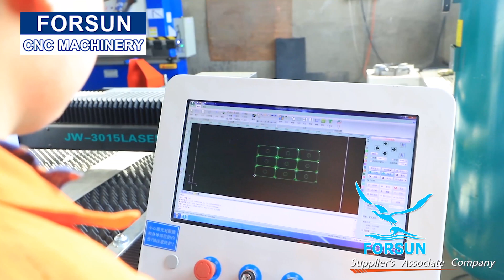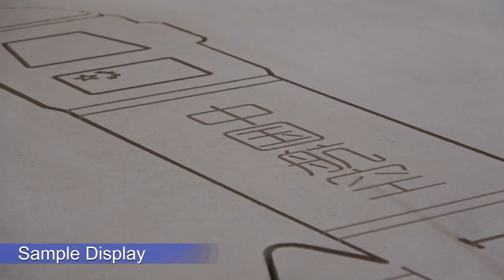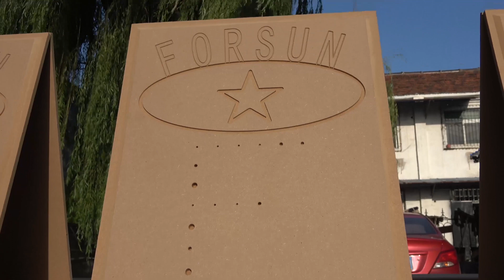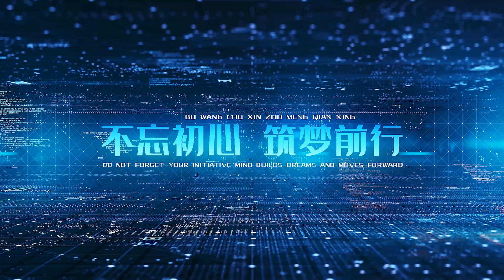Why Choose FORSUN CNC Machinery | FORSUN CNC Corporate Promotion Video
Jinan FORSUN CNC Machinery Co., Ltd., one of the professional Wood CNC Router manufacturers and suppliers in China, has been focusing on providing high-quality CNC Router Machines and solutions for worldwide customers for 20 years. Main computerized CNC machine types: Wood CNC Router, 3d CNC carving machine, Wood CNC machine, ATC CNC router, Basic beginner CNC router, Mini CNC router, CNC nesting machine,  Multi-Tool CNC machine, Rotary axis CNC carving machine, 4/5 Axis CNC router, CNC marble stone engraving machine, CNC plasma cutter, CNC foam cutting machine, CO2 laser cutting machine, fiber laser cutter, etc.

Jinan FORSUN CNC Machinery Co., Ltd., uno de los fabricantes y proveedores profesionales de enrutadores CNC de madera en China, se ha centrado en proporcionar máquinas y soluciones de enrutadores CNC de alta calidad para clientes de todo el mundo durante 20 años. Principales tipos de máquinas CNC computarizadas: Enrutador CNC de madera, máquina de tallado CNC 3d, máquina CNC de madera, enrutador CNC ATC, enrutador CNC básico para principiantes, mini enrutador CNC, máquina de anidación CNC, máquina CNC de múltiples herramientas, máquina de tallado CNC de eje giratorio, 4 / Enrutador CNC de 5 ejes, máquina de grabado de piedra de mármol CNC, cortadora de plasma CNC, máquina cortadora de espuma CNC, máquina cortadora láser de CO2, cortadora láser de fibra, etc.

Компания Jinan FORSUN CNC Machinery Co., Ltd., один из профессиональных производителей и поставщиков фрезерных станков с ЧПУ в Китае, вот уже 20 лет специализируется на предоставлении высококачественных фрезерных станков с ЧПУ и решений для клиентов по всему миру. Основные типы компьютеризированных станков с ЧПУ: Фрезерный станок по дереву с ЧПУ, 3D станок с ЧПУ для резьбы, Станок с ЧПУ по дереву, Фрезерный станок с ЧПУ ATC, Фрезерный станок с ЧПУ для начинающих, Мини-фрезерный станок с ЧПУ, Станок для раскроя с ЧПУ, Многофункциональный станок с ЧПУ, Станок для резьбы с ЧПУ с поворотной осью, 4 / 5-осевой фрезерный станок с ЧПУ, гравировальный станок по мраморному камню с ЧПУ, плазменный резак с ЧПУ, станок для резки пенопласта с ЧПУ, станок для лазерной резки CO2, волоконный лазерный резак и т. Д.

Jinan FORSUN CNC Machinery Co., Ltd., uno dei produttori e fornitori professionali di router CNC per legno in Cina, si è concentrato sulla fornitura di macchine e soluzioni per router CNC di alta qualità per clienti di tutto il mondo per 20 anni. Principali tipi di macchine CNC computerizzate: router CNC per legno, macchina per intagliare CNC 3d, macchina CNC per legno, router CNC ATC, router CNC per principianti di base, router Mini CNC, macchina per nesting CNC, macchina CNC multi-utensile, macchina per intaglio CNC ad asse rotante, 4/ Router CNC a 5 assi, macchina per incisione su pietra di marmo CNC, taglierina al plasma CNC, macchina da taglio per schiuma CNC, macchina da taglio laser CO2, taglierina laser a fibra, ecc.